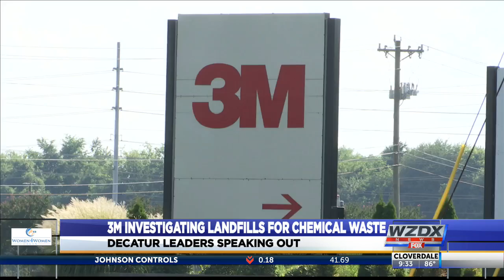City of Decatur responds to 3M statement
The City of Decatur responded Monday to a statement sent out by the company 3M.